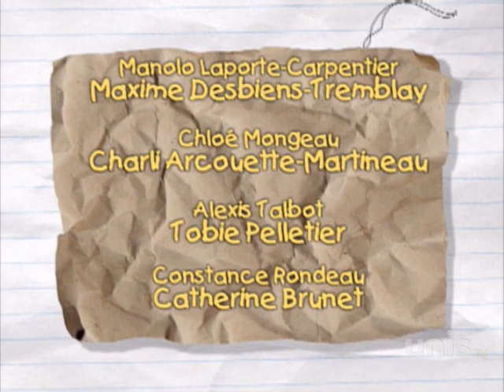Ramdam saison 5 episode 98